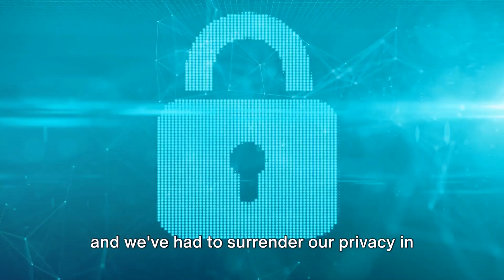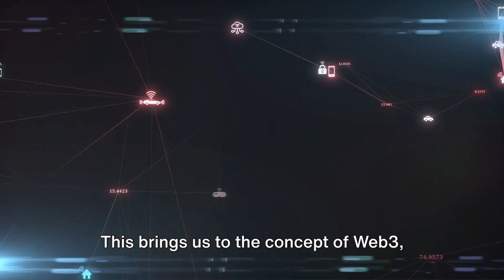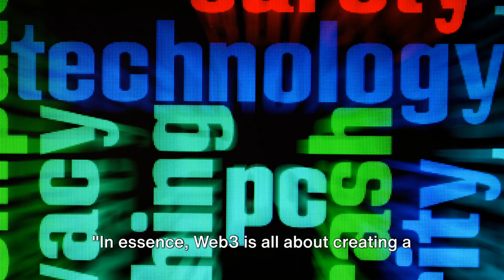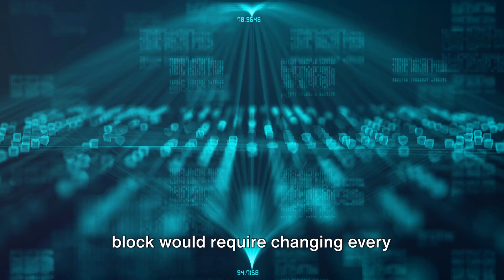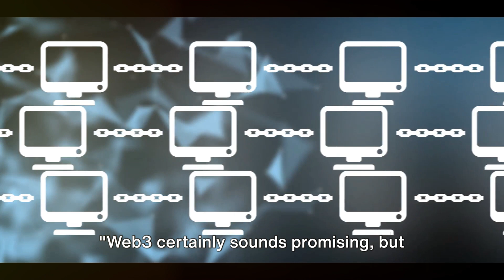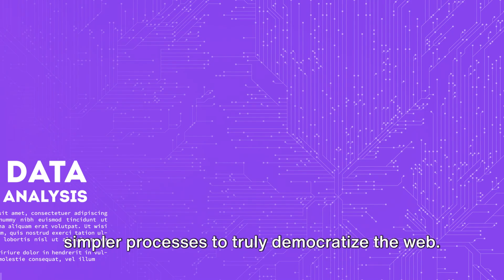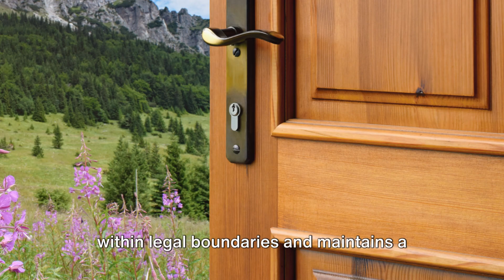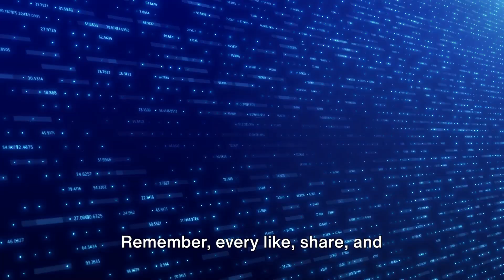Web 3: The future of the internet unveiled !!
🌐 Dive into the future of the internet with this video exploring Web3! Discover what Web3 is all about and how it's revolutionizing the online landscape. From decentralization and blockchain technologies to token-based economies, we'll unpack the key concepts shaping the next evolution of the World Wide Web. Join the conversation as we discuss the promises, challenges, and potential of Web3 in reshaping how we interact and transact online. Don't miss out on this exciting journey into the future of the internet! Let's explore the possibilities of Web3 together! 🚀🔗